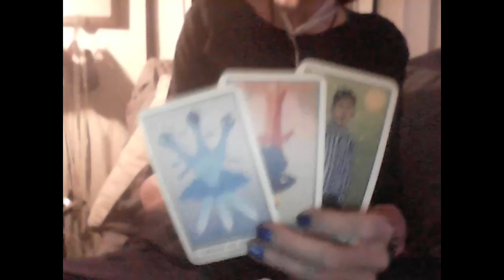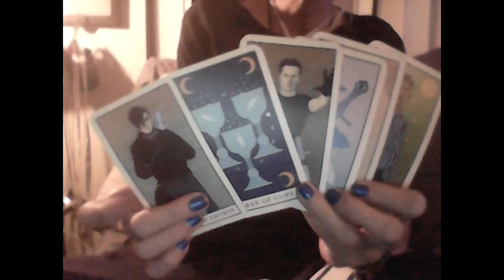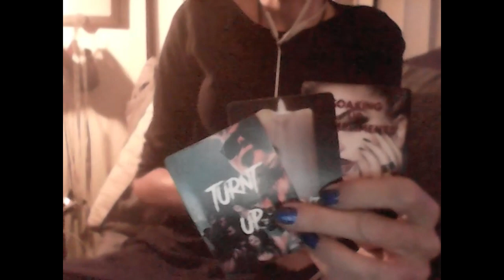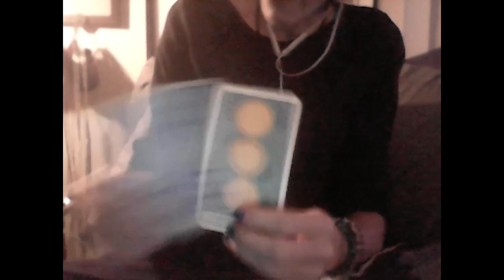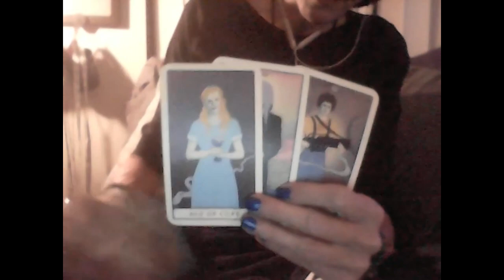KARMIC SPIRITUAL CHESS: UNINTERESTED GEMINI F VS AIR M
Amazon

PERSONAL READINGS

PHONE

RECORDED VIDEO

Dragon’s Blood Sage Bundle

Blue Sage/Dragon’s Blood Sage/Palo Santo Bundle

Blue Sage Smudge Kit